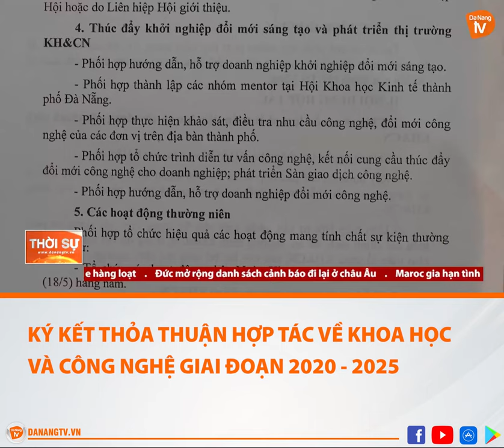KÝ KẾT THỎA THUẬN HỢP TÁC VỀ KHOA HỌC VÀ CÔNG NGHỆ GIAI ĐOẠN 2020 2025